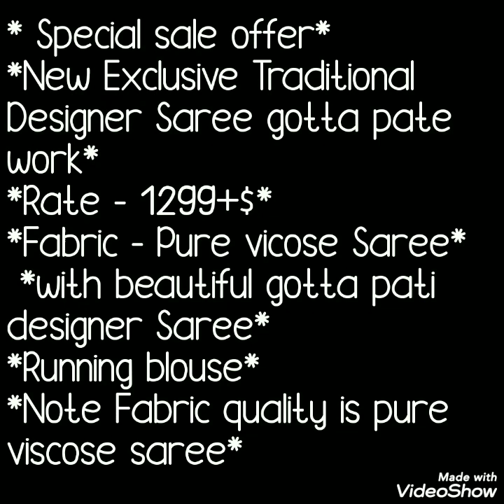Designer Gota Work Sarees Viscous Saree With Gota Work Bella Fashion World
Hello all..
Today's collection is designer Georgette sarees with gota work. Pure viscous Georgette sarees with beautiful gota pati work and running blouse. Watch this video until the end.

1 . watsup for order: 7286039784
 2. no negotiations please
 4.Sorry, cash on delivery service is not available
 5.payment can send through RTGS,,google pay or paytm,account transfer.
 6.Dispatch will be with in 2 3 day after payment
 7.After dispatching we will send you courier number through watsup
 8.Depends on distance item will receive.normally 7 to 10 working days
 9.Take video at the time of parcel open
10.if you find any damages you can returned to same address
11.we supply all over  india,and overseases also.